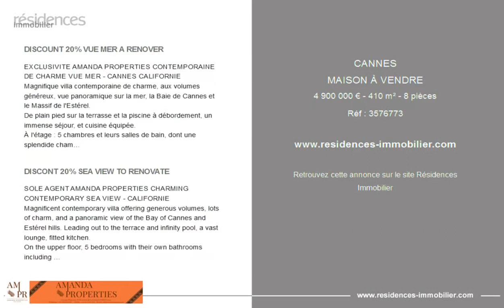CANNES - MAISON À VENDRE - 4 900 000 € - 410 m² - 8 pièces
Référence : 3576773

DISCOUNT 20% VUE MER A RENOVER

EXCLUSIVITE AMANDA PROPERTIES CONTEMPORAINE DE CHARME VUE MER - CANNES CALIFORNIE
Magnifique villa contemporaine de charme, aux volumes généreux, vue panoramique sur la mer, la Baie de Cannes et le Massif de l'Estérel.
De plain pied sur la terrasse et la piscine à débordement, un immense séjour, et cuisine équipée.
À l'étage : 5 chambres et leurs salles de bain, dont une splendide chambre de maître en suite avec dressing et salle de bains de 80 m².
Appartement de gardien et nombreuses annexes.
Inclus GOLFS: Droits de jeu au ROYAL MOUGINS GOLF RESORT
Disponible également à la location.

DISCONT 20% SEA VIEW TO RENOVATE

SOLE AGENT AMANDA PROPERTIES CHARMING CONTEMPORARY SEA VIEW - CALIFORNIE
Magnificent contemporary villa offering generous volumes, lots of charm, and a panoramic view of the Bay of Cannes and Estérel hills. Leading out to the terrace and infinity pool, a vast lounge, fitted kitchen.
On the upper floor, 5 bedrooms with their own bathrooms including a splendid master suite of 80 m² with walk-in closet and fully equipped bathroom.
Caretaker's apartment and several utilities.

Included: Membership ROYAL MOUGINS GOLF RESORT
As well available for rental

Cette annonce vous est proposée par l'agence AMANDA PROPERTIES - CANNES

|3194092|